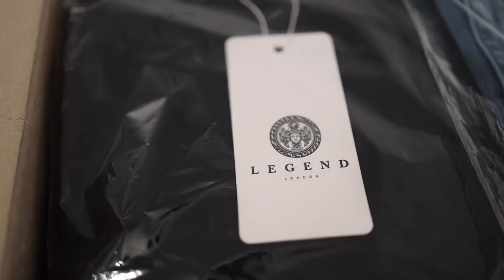HOW I FEEL ABOUT BEING OFF CYCLE (Mental State & Being Natural) - LEGEND LONDON Haul